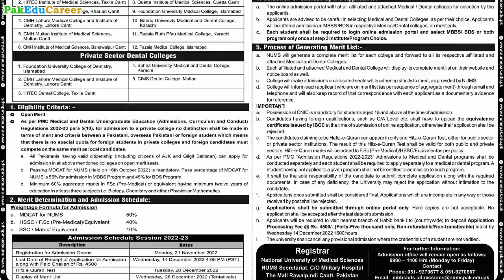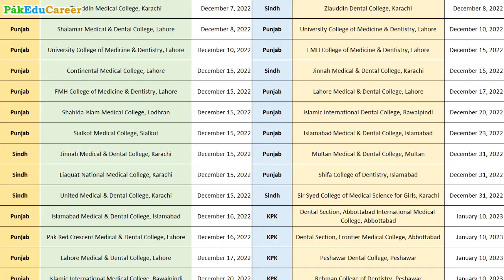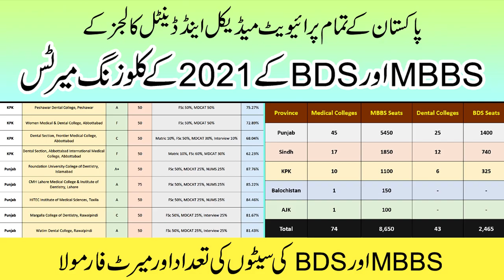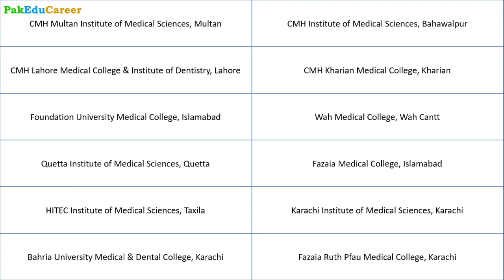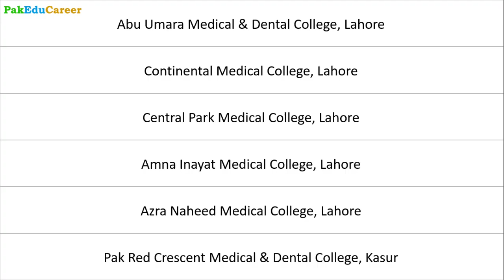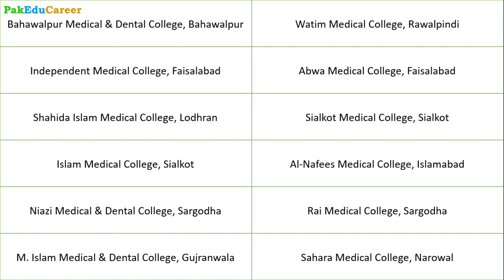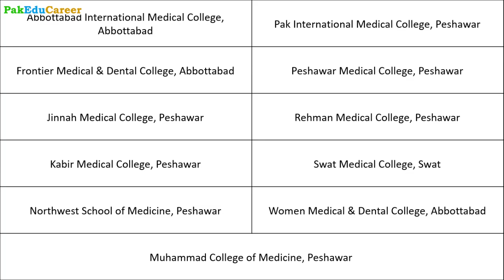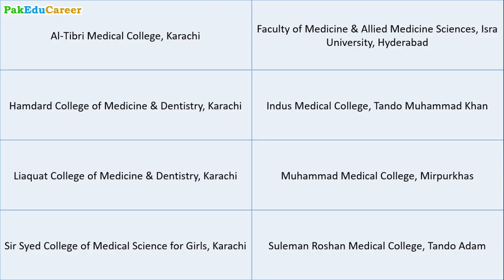Best & Low Merit Private Medical Colleges in Pakistan :: Private Medical Colleges Admissions 2022-23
The admissions in all private medical and dental colleges are started for MBBS & BDS programs Session 2022-23. The deadline of most medical and dental colleges for admissions are in December, 2022. All the students who want to secure admission in private medical colleges should apply in at least 5 private medical colleges of their choice directly from the College's website.
There are some private medical and dental colleges which must be preferred as these are the best colleges with high merits. Also the private sector medical and dental colleges with low merits where the students can get admission in with aggregate below 80%.